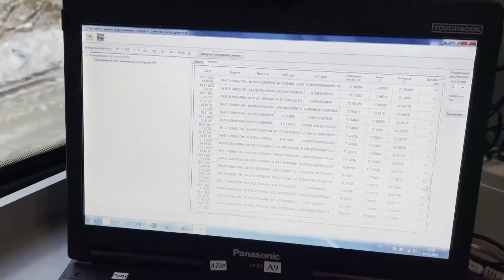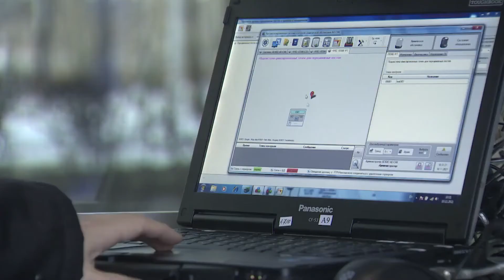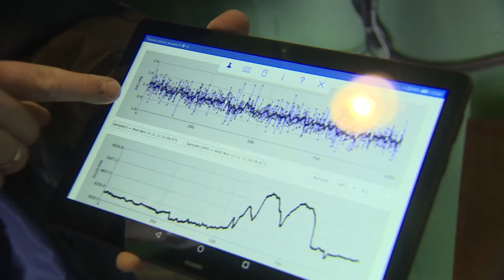СХК ввел в эксплуатацию новую автоматизированную систему контроля химической обстановки